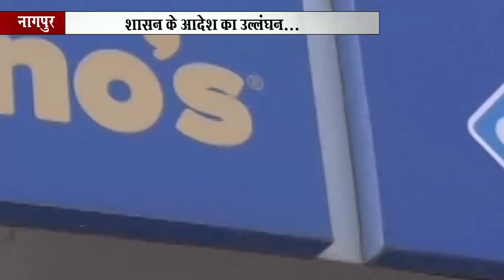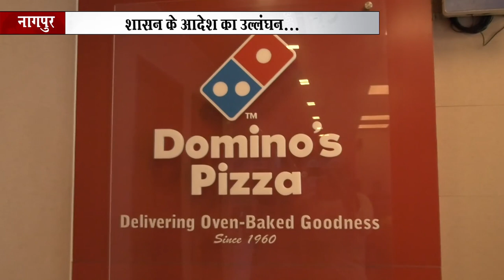Domino's Pizza ने शासन के आदेशों की उड़ाई धज्जिया...